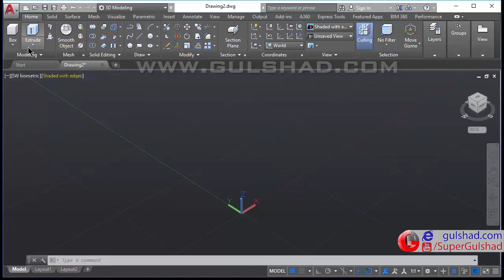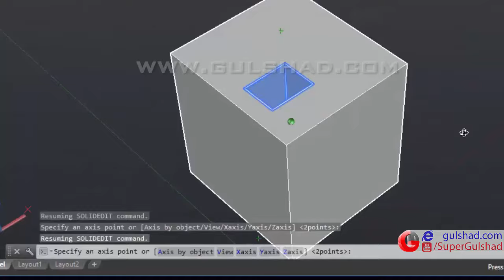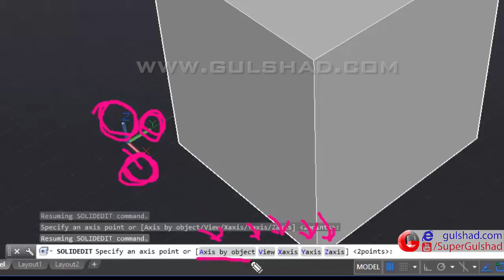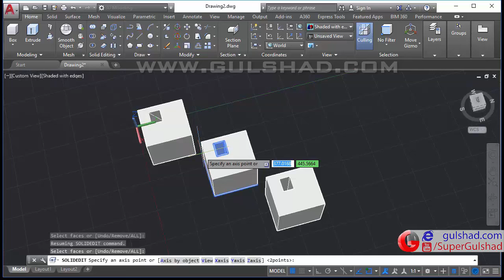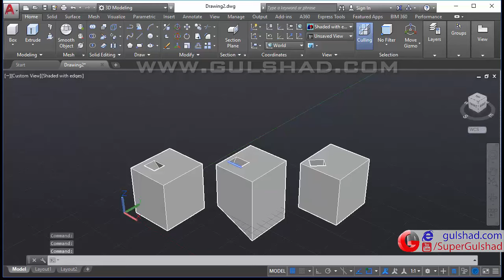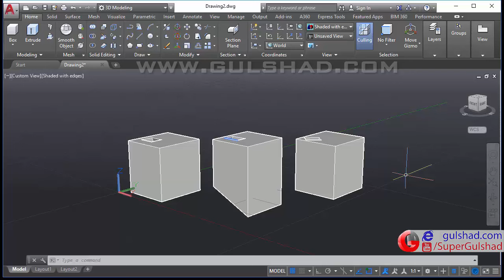19-Solid Editing | Rotate Faces | Autodesk AutoCAD 2017 3D Full Advance Tutorials | Hindi | Urdu